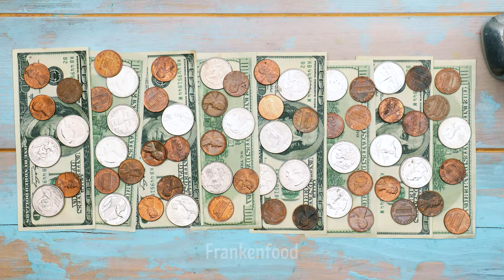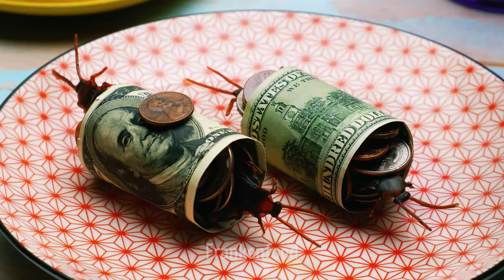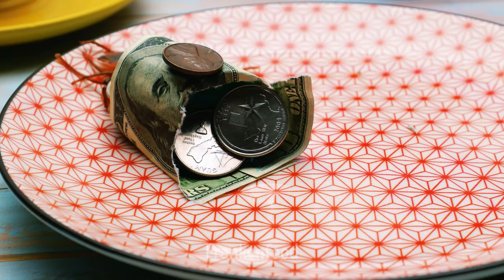Unusual Tea Party With Weird Cockroach And Money Menu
Hi guys! Do you like tea? What's your favorite dessert? It is always pleasant to drink tea with something sweet. Hardly anyone has ever given up on a piece of chocolate or sweet cake.

Our tea party today will also have sweets, but unusual ones. Firstly, our tea is made of coins, and a dessert of small characters Among Us, money and cockroaches! Pour with slime sauce and you're done! Would you like to join a tea party like this?

Watch how ordinary objects transform into the most unexpected objects! We turn inedible items into food and do it beautifully!